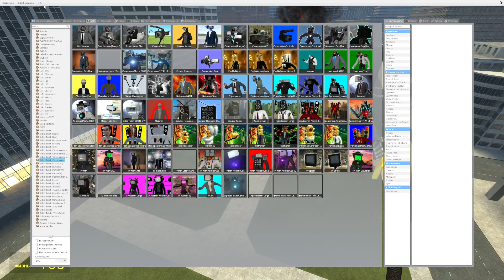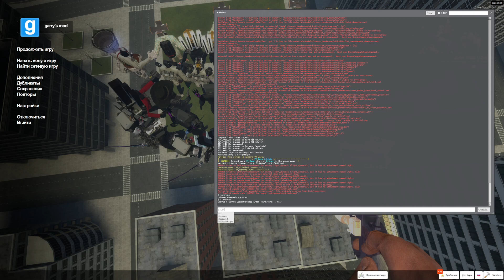TITAN TVMAN SPEAKERMAN TITAN AND CAMERAMAN VS NEW SCIENTIST | GARRY'S MOD!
Thanks to @DaFuqBoom for the original Skibidi toilet idea!

All variations in this video are created by me ( SkibidiBro )

Author of the idea @DaFuqBoom